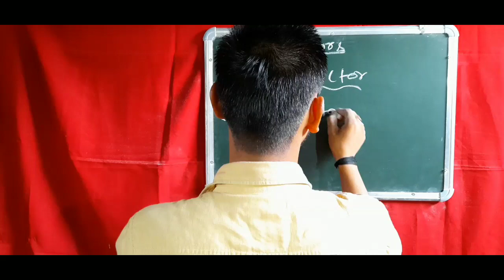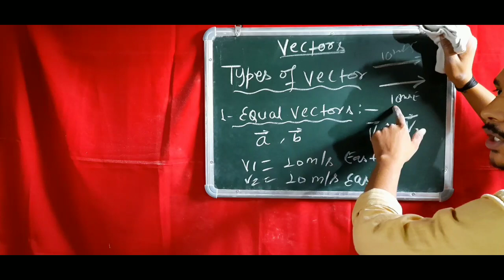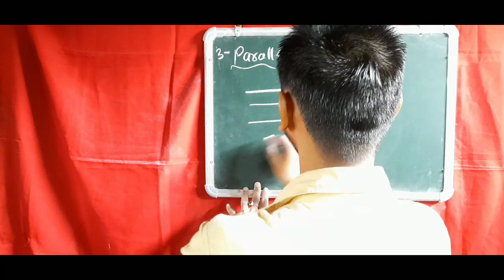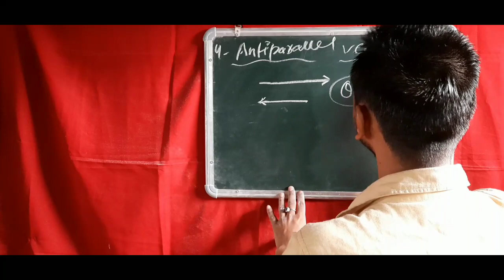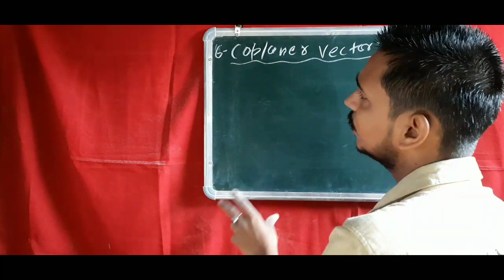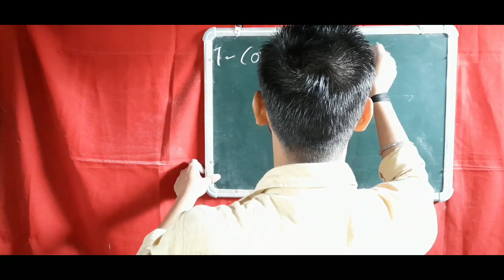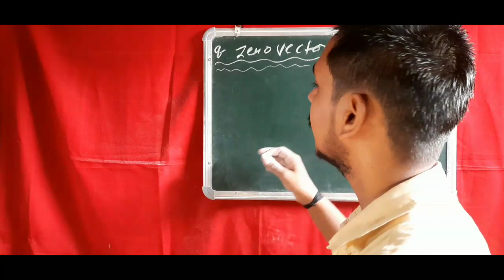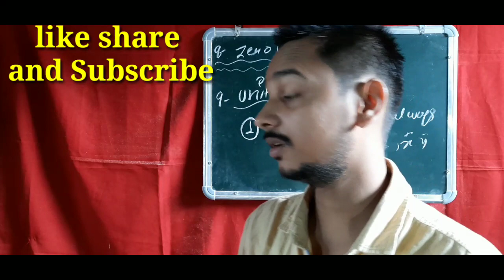Types of Vector by Vinay Mishra Sir for Polytechnic entrance exam 2020.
What is Equal vector, Unequal vector, parallel vector, collinear vector, Coplanar vector,Unit vector in a very easy language English medium for Polytechnic entrance exam 2020 by Vinay Mishra Sir.